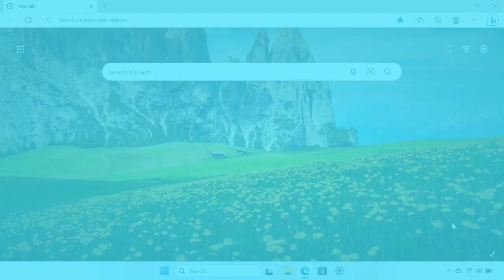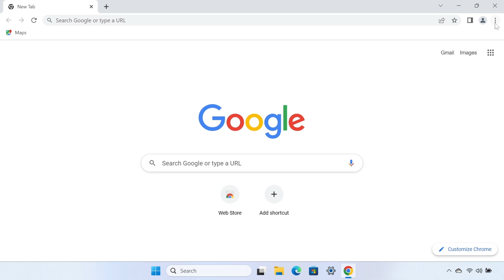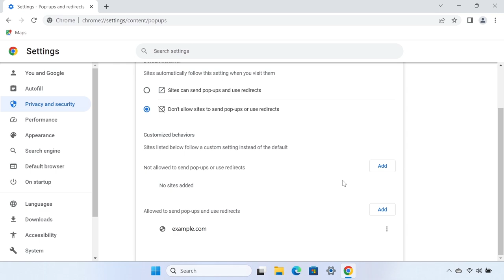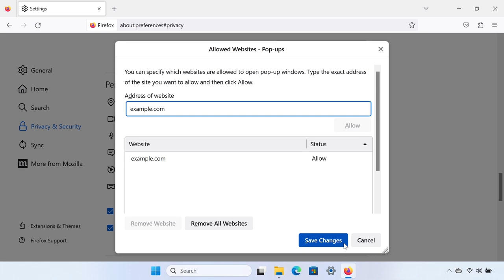वेब ब्राउज़र में पॉप-अप विंडो या विज्ञापनों को कैसे ब्लॉक करें | HP Support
जब आप इंटरनेट पर सर्फ़िंग करते हैं, तो आपको पॉप-अप विज्ञापन दिख सकते हैं जिनसे ध्यान भटक सकता हैं। यह वीडियो दिखाता है कि Microsoft Edge, Google Chrome और Mozilla Firefox में पॉप-अप विंडो को कैसे ब्लॉक किया जाए।

चैप्टर:
00:00 परिचय
00:32 Microsoft Edge ब्राउज़र
01:21 Google Chrome ब्राउज़र
02:24 Mozilla Firefox ब्राउज़र

अन्य उपयोगी वीडियो के लिए पर जाएं.
आपकी HP उपकरण के लिए सहायता विकल्प पर उपलब्ध है.

HP के बारे में:
HP Inc. वह प्रौद्योगिकी बनाती है जो हर जगह हर किसी के जीवन को बेहतर बनाती है — दुनिया भर में हर व्यक्ति, हर संगठन और हर समुदाय. प्रिंटर, PC, मोबाइल डिवाइस, समाधानों, और सर्विस के अपने पोर्टफ़ोलियो के माध्यम से, हम हैरान करने वाला अनुभव प्रदान करते हैं.